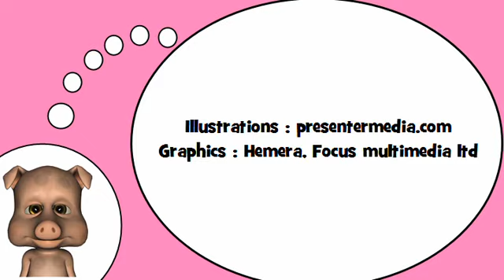Sto imparando francese = la carne